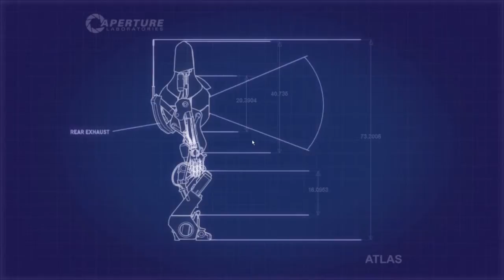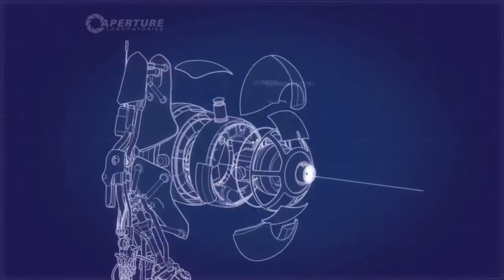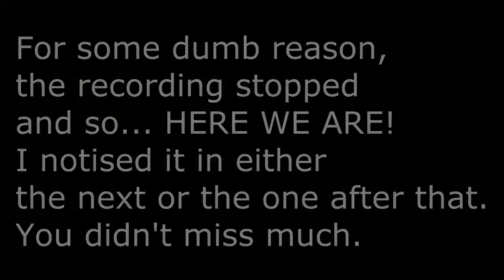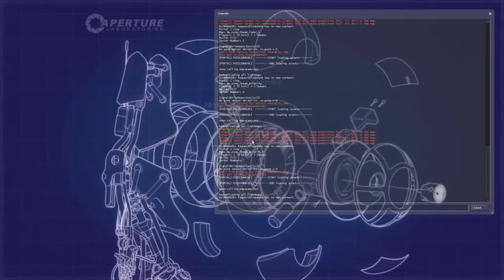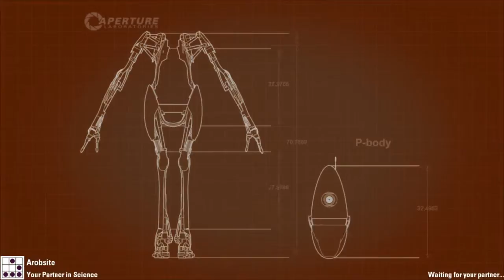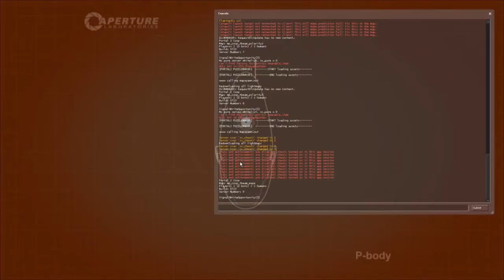Portal 2 Part 13 (Co-op with Arobsite)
I recorded Portal 2 Co-op with Arobsite. This page was edited in 2018.

Original title: "Let's play Portal 2 - Co-op course 4 (with arobsite)"
Original description: "No info about this video?! Well that just won't do.

Game: Portal 2 by Valve